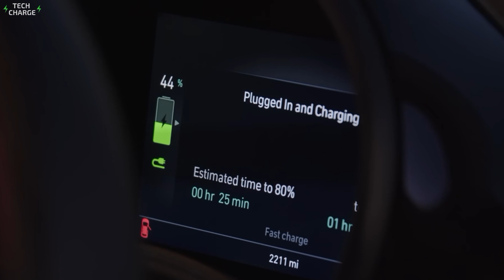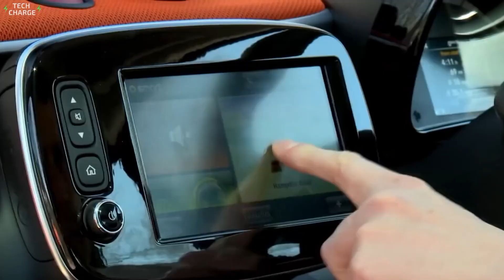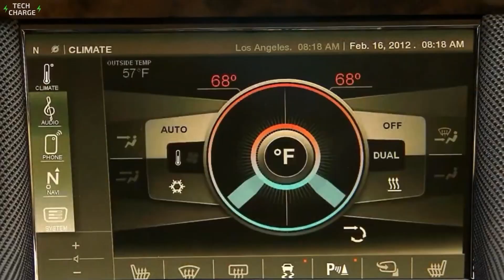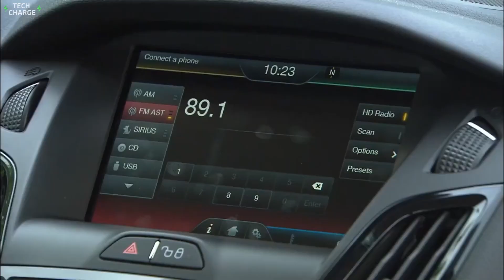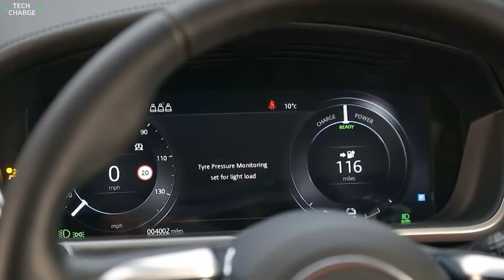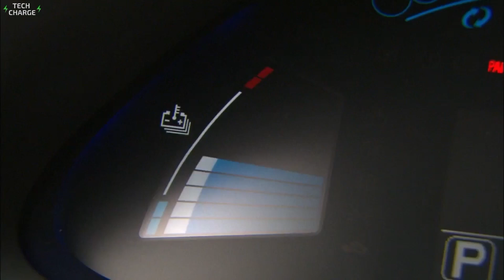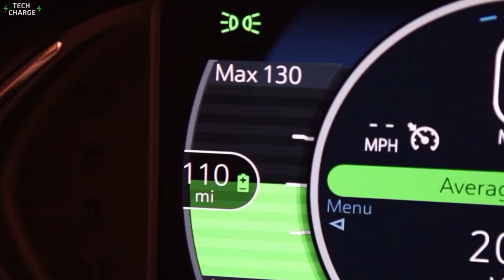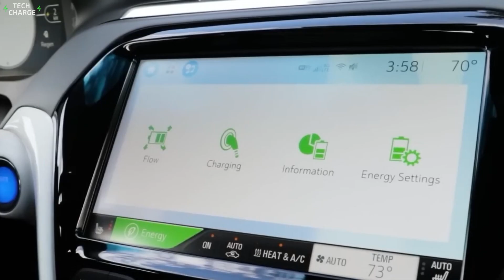10 Worst Electric Cars Of All Time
Electric vehicles represent the future of automotive technology, but the road to innovation is often paved with failures. In this video we're examining the 9+1 worst electric cars ever produced, highlighting critical flaws in design, engineering, and execution that have hindered the progress of electric vehicle adoption.